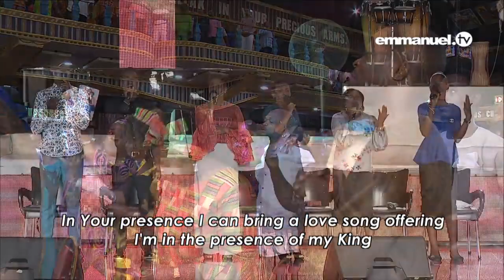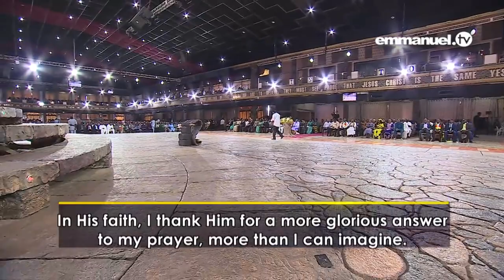More Glorious Answer To Your Prayer | TB Joshua Sermon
Tap into the anointing and grow in faith as you watch this inspiring message from Prophet T.B. Joshua about not allowing your emotions to blind your reason.